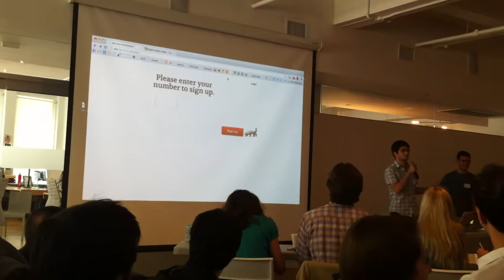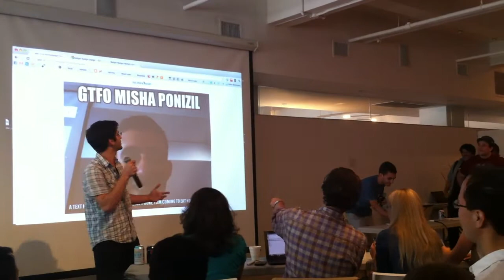Photo Hack Day NYC 2011 - HoneyBadger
Enables your computer to know who's looking at the screen. If it's not the primary user, sends out a text alerting the owner. Uses the face.com API.